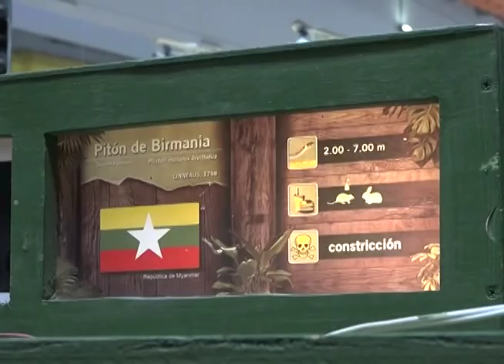Reptile Project, un atractivo más de la Feria de Puebla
Grandes y pequeños se sorprenderán